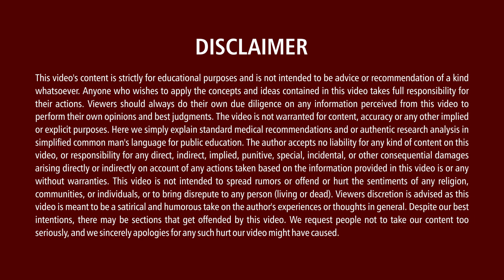బ్రెయిన్ స్ట్రోక్ రావడానికి కారణాలు| Brain Stroke Symptoms| Dr.Srinadh| Renova Hospitals|Our Doctor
బ్రెయిన్ స్ట్రోక్ ఎలా వస్తుందో తెలుసా|  Brain Stroke Symptoms| Dr.Srinadh| Renova Hospitals|Our Doctor